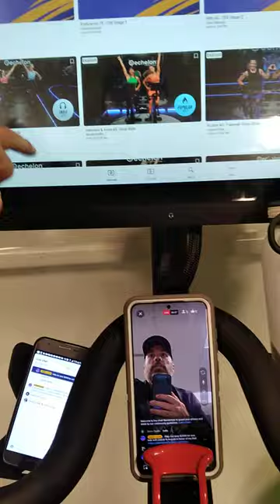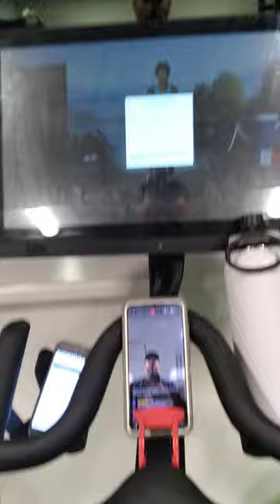My Great cycle challenge for sick kids with cancer on August 2nd 2024 at 9:49 pm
Share out my fundraising link if you can. Help me get over $1k before my birthday on 10/10!!

This month, I am riding 700 km in the Great Cycle Challenge to fight kids' cancer.

And my challenge ends THIS WEEK!

Right now, more Canadian children lose their lives to cancer than any other disease...

Kids should be living life, NOT fighting for it.

My goal is to raise funds to support these brave kids and their families as they face the scariest time of their lives.

Please support my 700 km challenge by making a donation through my fundraising page:

All funds raised will support SickKids Foundation to provide care, develop treatments and find a cure for childhood cancer.

David

August 2nd 2024 at 9:49 pm